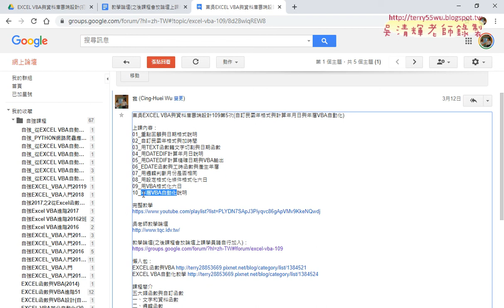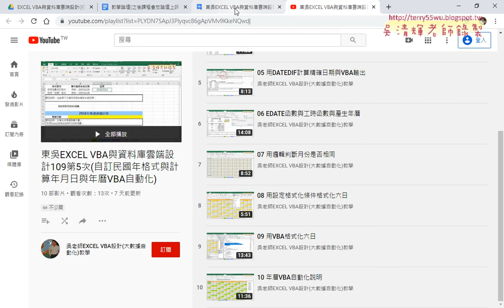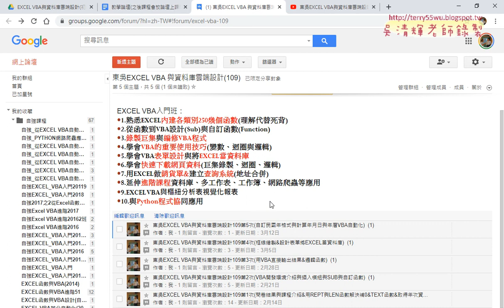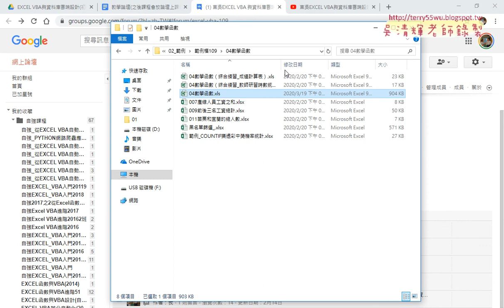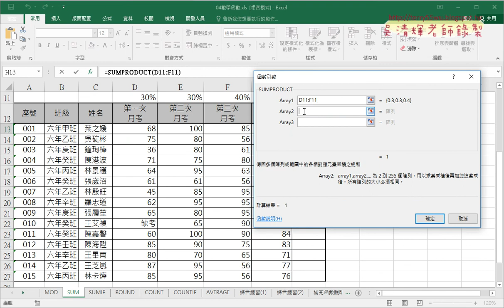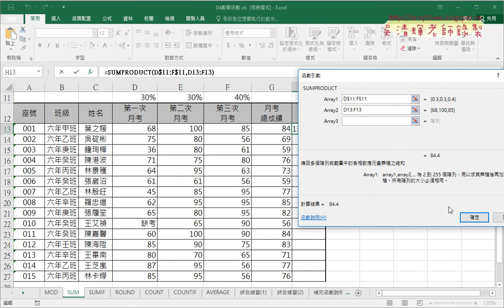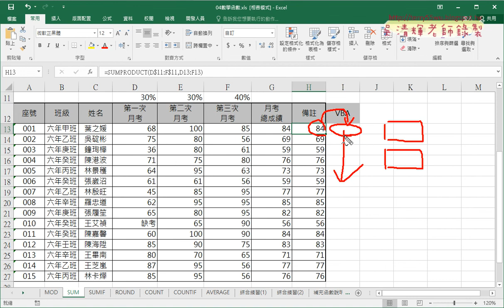01 重點回顧與SUMPRODUCT函數